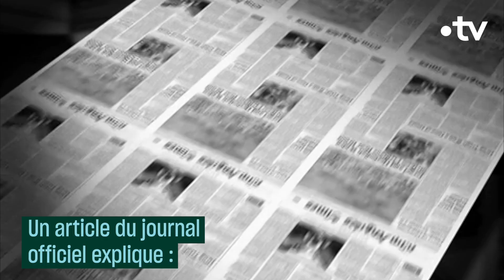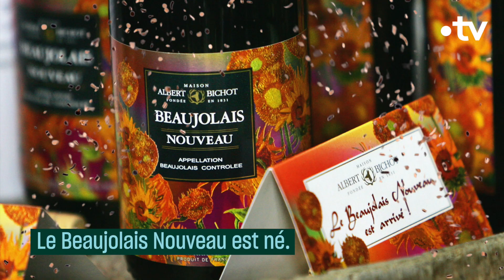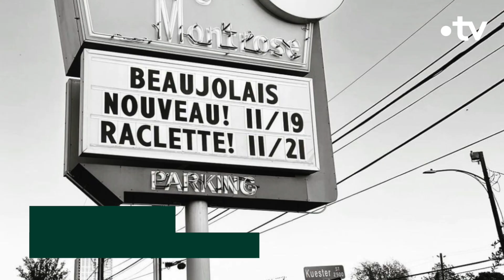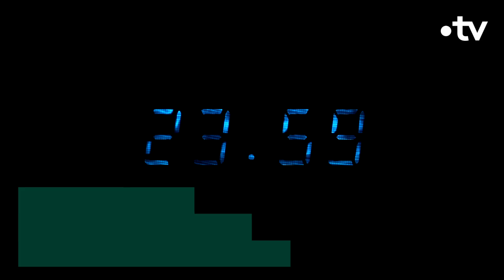L'histoire ancienne du beaujolais nouveau - Culture Prime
Comme chaque troisième jeudi de novembre, le beaujolais nouveau arrive !